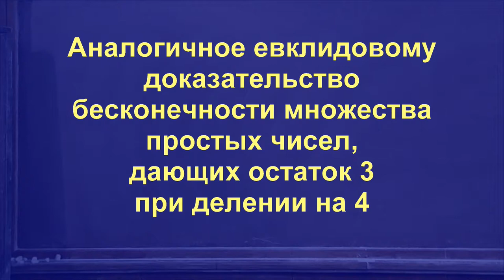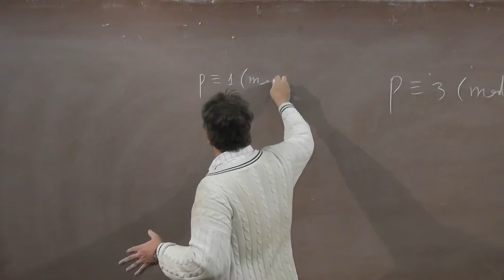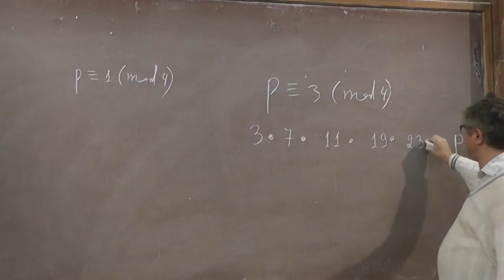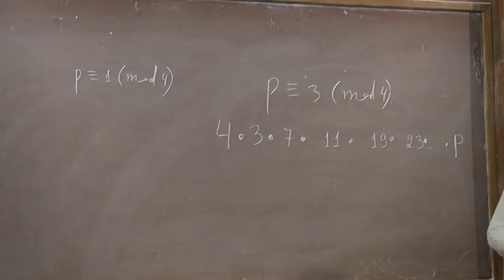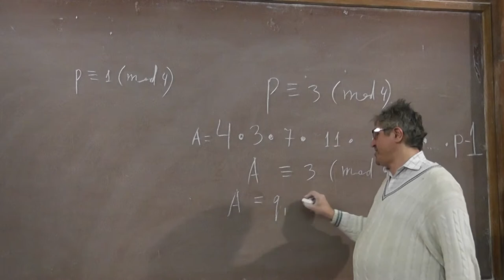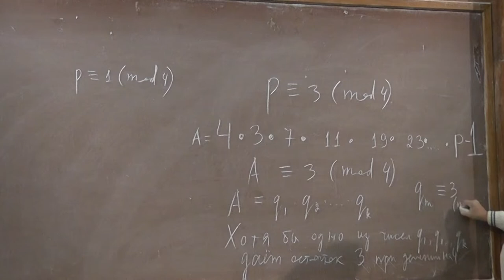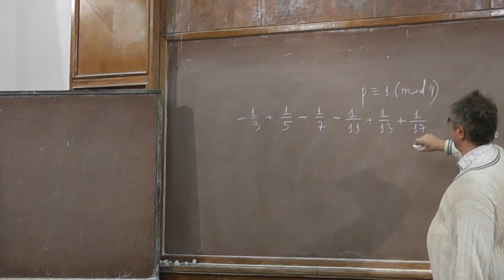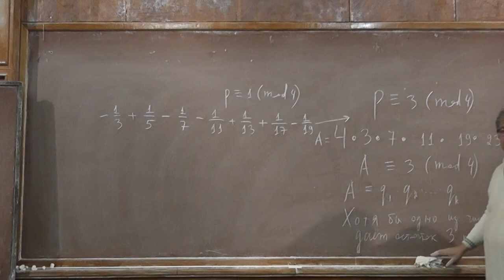4 Бесконечность множества простых, дающих остаток 3 при делении на 4.